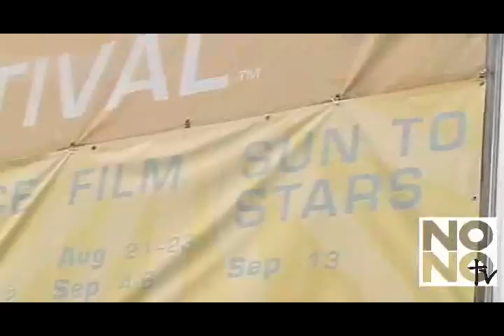No Surrender live at CitySol Festival 6-28-08 feat. Preacherman & Raedawn Phoenix (a 100% Solar Powered Venue!!)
This vid is of the world renowned Progressive New York Rap Group known as No Surrender making a select appearance at Solar One's CitySol Festival. They were accompanied by Preacherman on backup vocals and Raedawn Phoenix on synth. The Whole event was 100% powered by the energy of the solar panels on the roof of the building behind the stage! Look Out for the trio's new Lp with Radioclit feat. Tunde and Ears.

Here goes some hype fiction for the heads out thurrrr! Miss Teen usa aka Miss South Carolina could even understand that the Britney Spears is a Stargate alien from the planet Mars or maybe Venus. (I'm not sure) Lil Wayne and Rhianna also concur that these fellas blur the line of reality through art fatality. Mortal Kombat on you Wombats!!! Finish him for breakfast lunch and dinner to see who the winner is on who wants to me a millionare or even chamillionare. I found a billion google type candies worn by a sexy gal named Mandy. She was totally crazy and loved to listen to Dipset and even Snoop Dogg !
Here's my most favorite tale:
One day I saw a cute fat kitten run amok. His name was John and he had a lil sister named Mary Ann and an even smaller sister named Suzy. They went to the store to buy a crack rock for Paris Hilton and her boyfriend Oj Simpson. then Johnny Cochran stepped on Suzy and went to court with her dramatic parents. Meanwhile, the boy cat from around the corner who went to the same school where the olsen twins escaped, found some hardcore booty shake records from the 90's. He listened to the classic songs yet new they were disrespectful to women. Ergo the Freak in captivity is none other than the new character Tommy with whom all adore. Tom is a wolf and he likes to eat cats for Breakfast!!! He plays on his playstation and sony psp all day long while watching snowboard videos. Meanwhile the super hot Cat was riding his skateboard while playing Kanye west on his Ipod and then BOOM!!!The Battle Begins!!! the Wolf Jumped in front of him and said give me your rubik's cube and your Jessica Alba lunchbox or I'll call the police and tell them about the alternative avant garde lifestyle that you've been living. WHAT ?! said the cat ( lol ) He looked into his pocket for the proper code to release his dragonball z monster that was hidden in his little kitten pocket. KABOOOM!! A giant 100 foot tall two headed Homer and Bart Simpson behemoth arose from inside his red ball of power. The simpsons were a threat that the wolf never imagined would serve to challenge him in an animal fight. So he called up Daft Punk on his cell phone and told them to bring a metal stripper to destroy these cartoon machines before his eyes as well as vote for Obama or Hillary Clinton! So then, Outta the Blue. a robot parody of a funny novel I once read called the Davinci code came out of nowhere to protect the wolf. Then Marge And Maggie simpson fell from the sky like angels to lay their wrath upon the strong dog. Even Lisa appeared with an Oprah medallion on her side that was glaring with the aura of a Scientology gem that would make Harry Potter jealous. She once won the gold medal at the post human olympic games! The silly wolf made a stupid mistake. He slipped on a banana and fell on his ass so hard that he could no longer walk! The cat side are you alright? are you Hurt?! or in pain?...and the wolf replied " You foolish pussy cat! Daft Punk and Kanye are coming to get you ! ...the cat said " dont make me pull 50 cent out of my pokemon ball too! I'm warning you!" Then a blond fairy appeared and told them all to stop or she would turn them into frogs!!! ( rofl ) Then the magic fairy said "do you want me to give you a sex change operation?! or do y'all want me to delete your myspace pages!!!??" Both animals replied " NO " dont do that Please dont do that! We just want to be Platinum rap stars like on that tmz channel. Can you surgically bond us to Angelina Jolie possibly? the Fairy replied " I want an apology for Michael Jackson. Then Oj appeared with an olympic baseball bat and a basketball jersey screaming " I want a Hershey!" The cat said I'm so thirsty for some milk ..cookies would complement that nice. or maybe I just stick with eating mice. So they all went back to Oj's house to watch Full House versus the Family Guy's spouse! and then the whole city got destroyed by a nuclear bomb developed by terrorists funded by your Mom! Sike!!